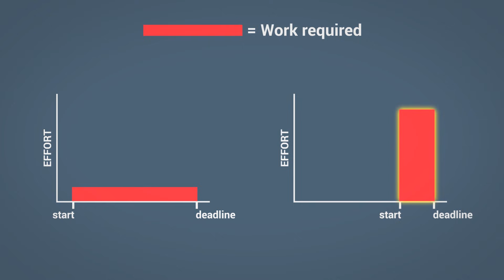Apakah Sistem Kebut Semalam Efektif?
Dengar-dengar SKS (Sistem Kebut Semalam) bisa bikin otak bekerja maksimal. Buat yang masih suka pakai jurus SKS, yuk coba cari tahu penjelasan ilmiahnya! Enjoy the video!
Selamat hari pendidikan nasional! Tonton video BeraniBertanya dengan tema pendidikan lainnya